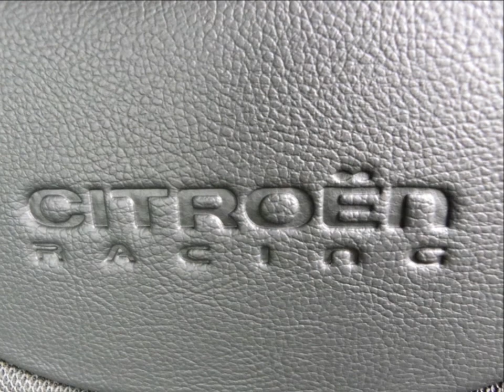DS3RToka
Montage video de photos et video de ma DS3Racing